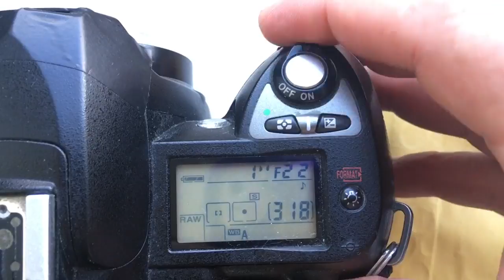Для Элины Ш.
КП/АН с одуванчиком Лушникова для Юпитер-37А